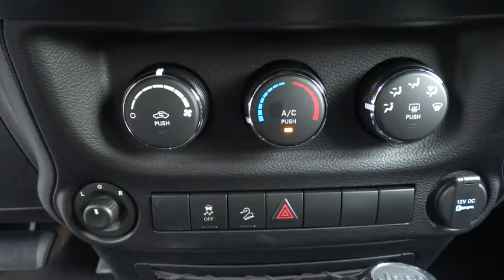2015 Jeep Wrangler Unlimited N7295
2015 Jeep Wrangler Unlimited
Hendrick Chrysler Jeep:
2015 Jeep Wrangler Unlimited WILLYS WHEELER - Stock#: N7295 - VIN#: 1C4BJWDG1FL761501

543 N McPherson Church Rd